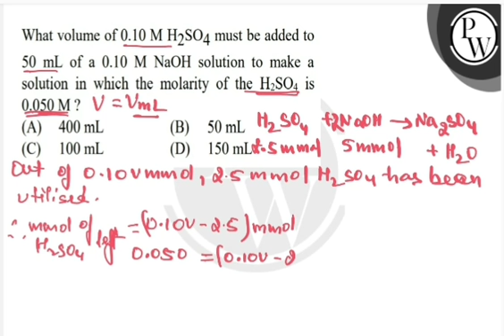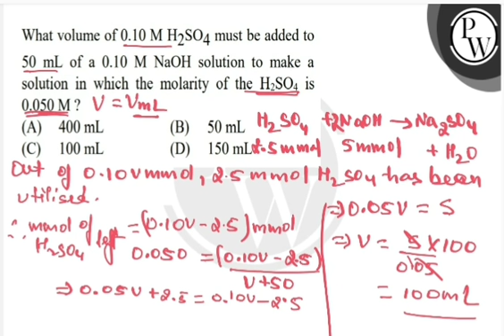What volume of \( 0.10 \mathrm{~M} \mathrm{~H}_{2} \mathrm{SO}_{4} \) must be added to \( 50 \ma....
What volume of \( 0.10 \mathrm{~M} \mathrm{~H}_{2} \mathrm{SO}_{4} \) must be added to \( 50 \mathrm{~mL} \) of a \( 0.10 \mathrm{~M} \mathrm{~NaOH} \) solution to make a solution in which the molarity of the \( \mathrm{H}_{2} \mathrm{SO}_{4} \) is \( 0.050 \mathrm{~M} \)?